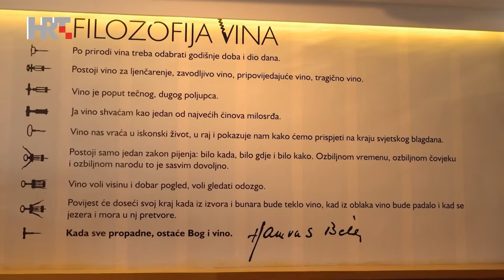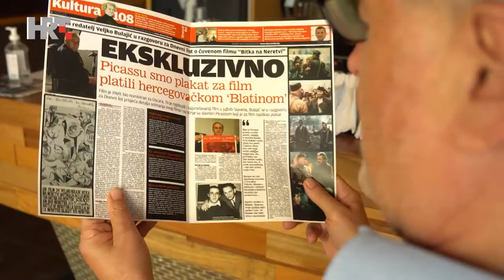Klub7 - Hercegovina 2. dio